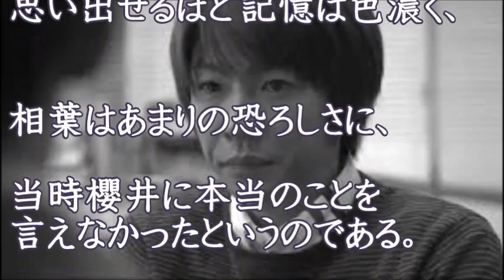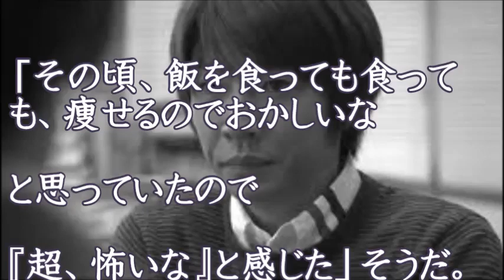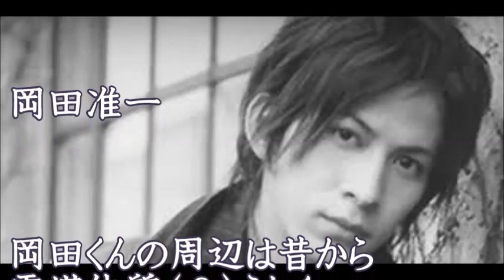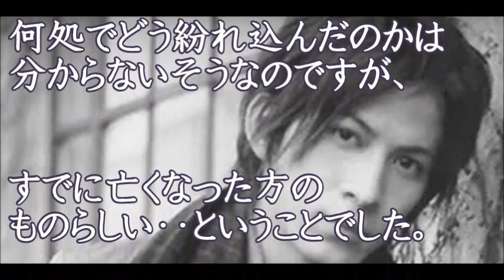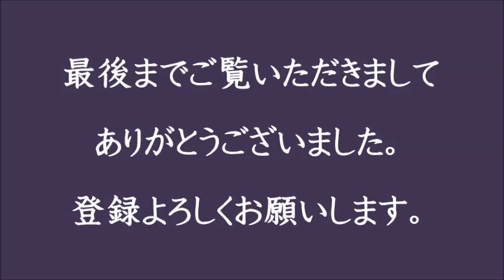岡田准一 相葉雅紀らもかなり強力に霊を引きつけるようだ！その震撼とした内容とは？